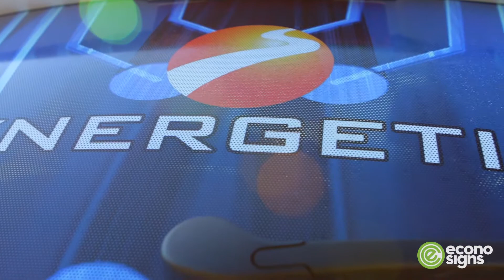Car Wrap for Synergetics DCS